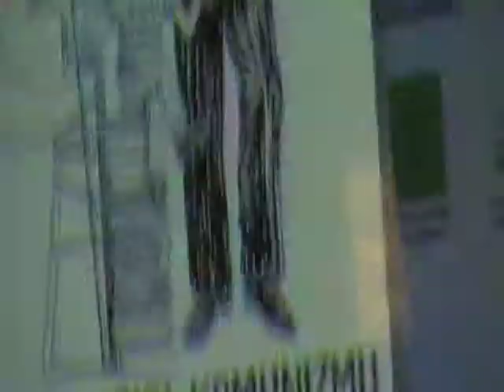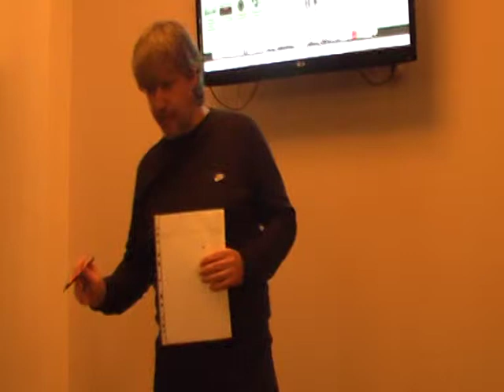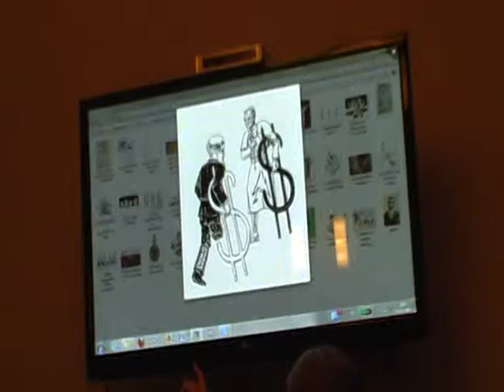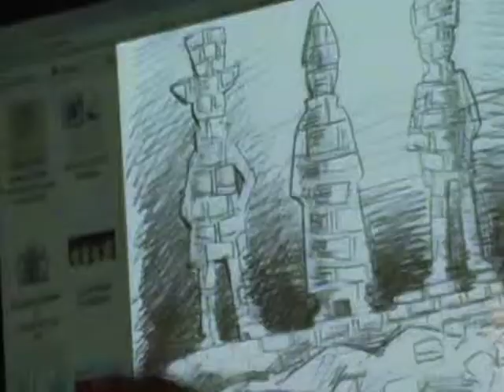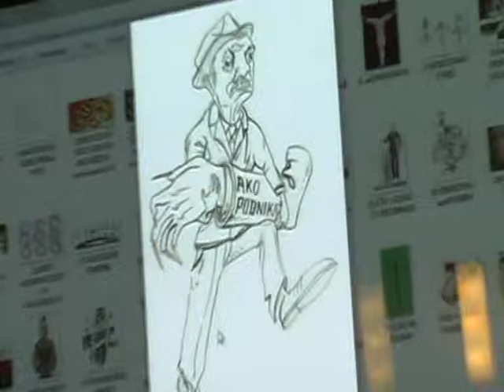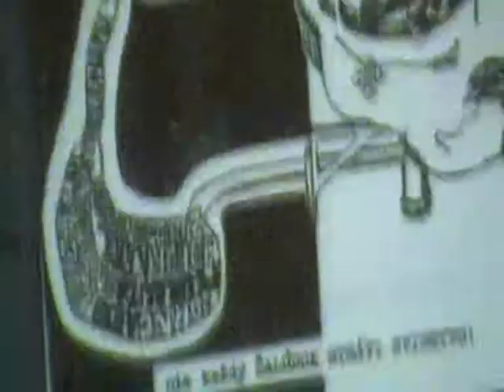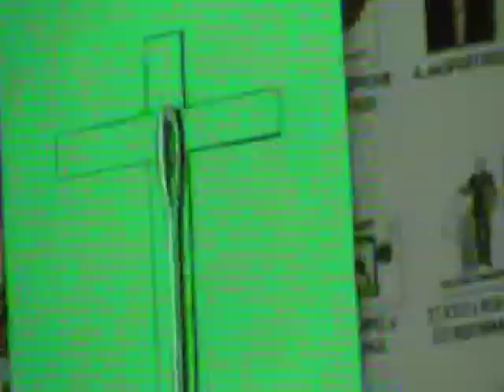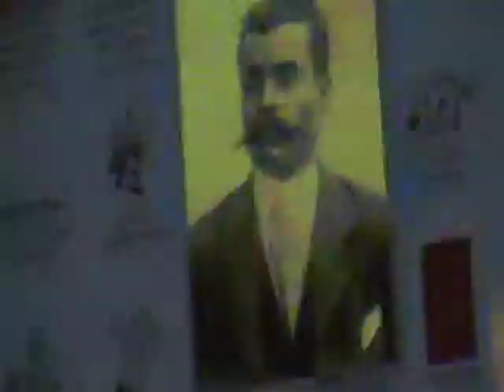Jan Kopas, Nekompromisny stred 3